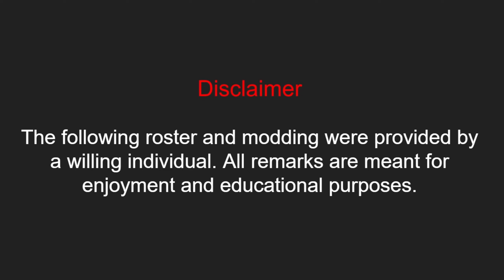Mod Shaming: Nightsisters: What is this?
Merrin can't come quick enough.